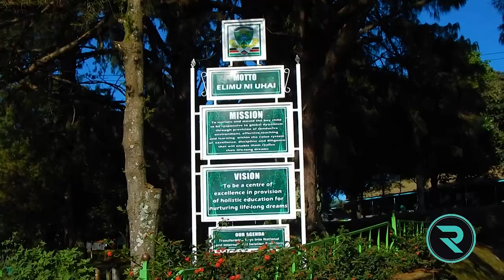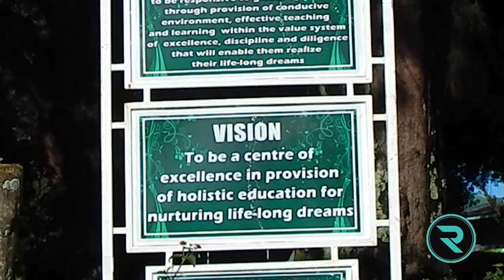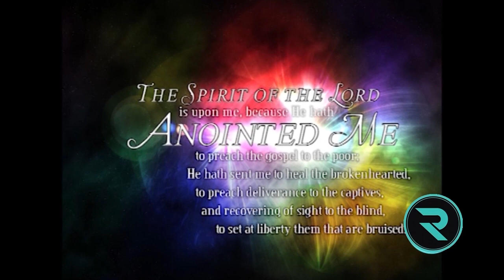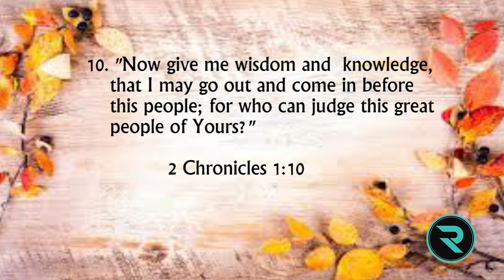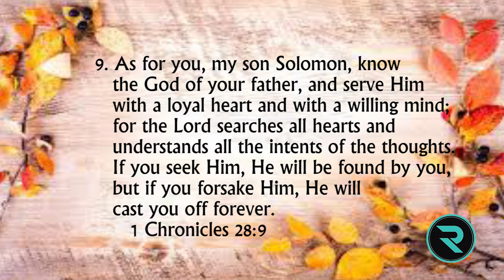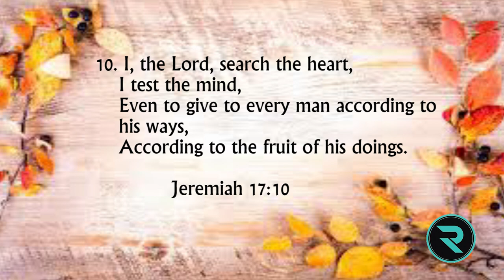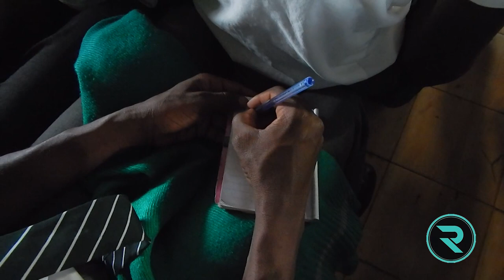Kericho High School p1: The R.O.Y.S - For Christ International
Hello there and praise Jesus,
First of all we apologise for being silent for a while. We have been running on a hectic schedule and this has taken a chunk of our time.
But we are back! We bring you Kericho High School. Since 1959, this school has continued to be a school of the greats. Just listen to the boys mention the number of Kenyan Governors, Senators, Cabinet Secretaries (CS), Permanent Secretaries (PS) and Members of the County Assembly (MCAs) who are its alumni!
Enjoy this first part of the Program, as we get impacted by the great work that God is doing among our young people.
Shalom.